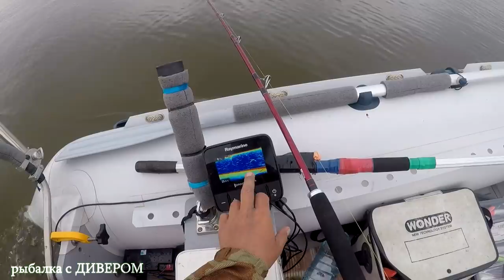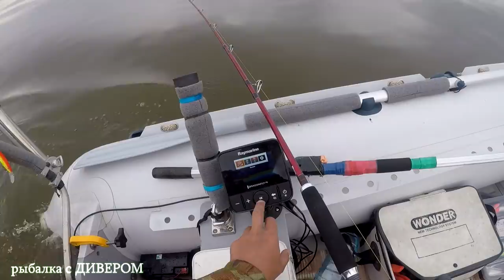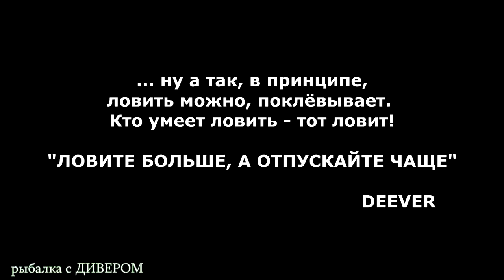В поисках ТРОФЕЙНОГО судака и ловится ли судак на ПРЕЗИК! рыба в эхолоте Raymarine Dragonfly 4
В этом видео я вам покажу одну из утренних рыбалок,  рыбалка трудовая, но зачётная! рыбалка в июле 2018 года Покажу вам реалии рыбалки на Ахтубе, расскажу о троллинговом поводке, немного про эхолот РАЙМАРИН ДРАГОНФЛАЙ 4 двс и конечно же поймаем трофейного судака!

*** ловил на спиннинг БЛЕК ХОЛ ПАНИШЕР 2,3м до 250гр официальный поставщик спиннингов БЛЕКХОЛ

*** катушка ШИМАНО КАРДИФ 401а

*** ловил на Воблер Storm Deep Thunder 110мм
*** ловил на воблер German "Aggressor" 150 мм

*** другие фильмы, ловля судака рыбалка видео

*** рыбалка для начинающих и не только - плейлист ПОЛЕЗНОЕ видео о рыбалке